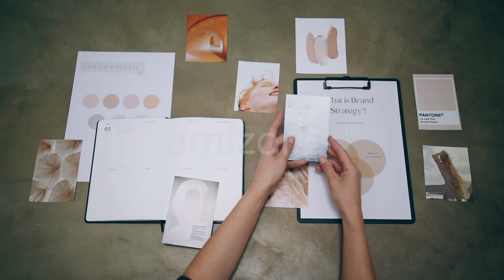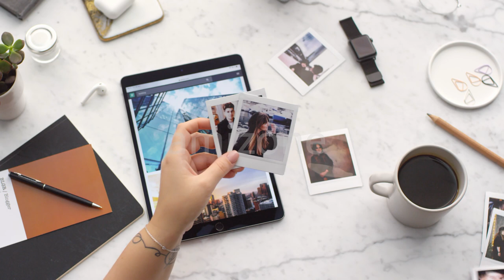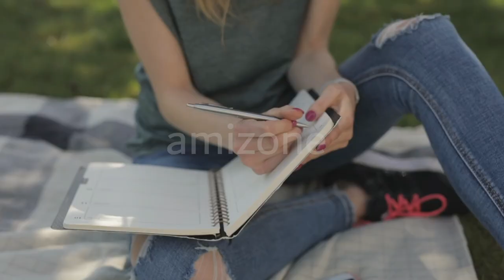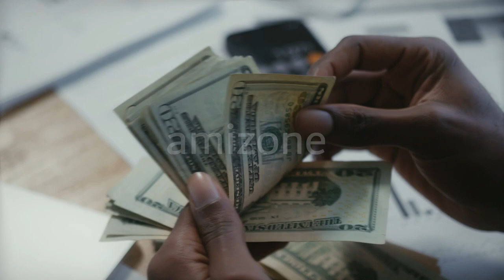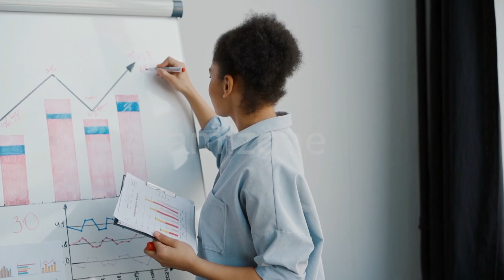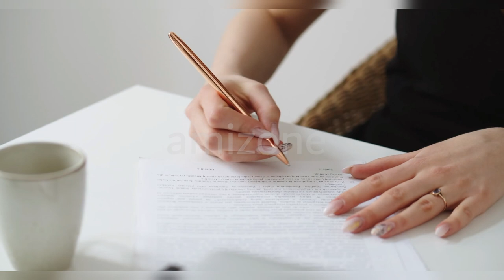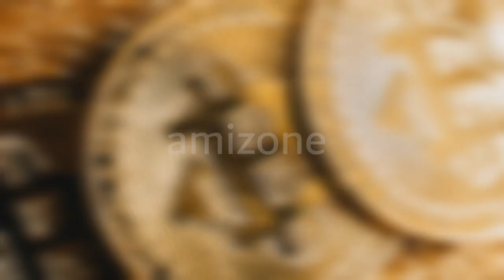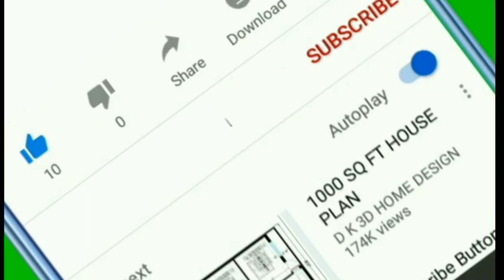Travel Essentials | Sair Sapatay K Behtreen Usool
Travel Essentials
Sair Sapatay K Behtreen Usool
Sair O Tafreeh
Itlay Sair O Siyahat K Usool
Yorpean Countries Mein Sair O Siyahat K Usool
Uk Sair O Siyahat K Usool
Canada Sair O Siyahat K Usool
Japan Sair O Siyahat K Usool
Switzerland Sair K Behtreen Usool
Switzerland Sair O Sayahat K Behtreen Usool
Misar Sair O Sayahat K Usool
Sair O Tafreeh Maghrabi Mumalik Ki Sair O Sayahat K Usool
Bartania Ki Sair O Sayahat K Usool
Guidelines For Student Tourists
Tour And Travel Rules For Student Tourists
Tour And Travel Guidelines For Student Tourists
Sair O Tafreeh Qawaid O Zawabat
Siyahon K Liye Osool
Amazon Must Haves
Travel Essentials 2023